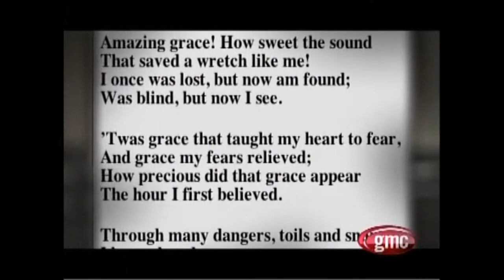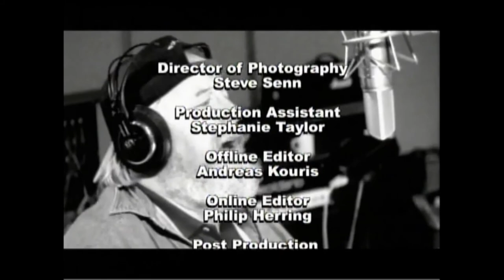Charlie Daniels Bio